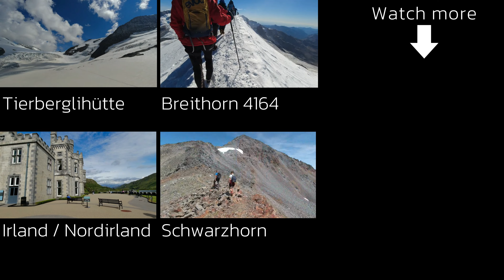Barrhorn 3610 (2022) 4K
Die höchste BERG-Wanderung Europas - Äusseres Barrhorn - geht bis auf 3'610 Meter über Meer und es wird nicht einmal eine Kletterausrüstung benötigt. An einigen Orten gibt es fest verankerte Stahlseile, damit ein sicherer Halt beim Auf- und Abstieg gewährleistet werden kann.

Wir starteten unsere Wanderung etwas vor 06:00 Uhr morgens beim hintersten Parkplatz im Turtmanntal auf 1'922 M.ü.M. Via Stausee ging es zuerst zur SAC Turtmannhütte 2'519 M.ü.M. (Übernachtungsmöglichkeit) welche wir etwa um 07:30 Uhr erreichten. Durch das "Gässi" ging es dann hoch hinauf Richtung Äusseres Barrhorn. Um ca. 10:30 Uhr erreichten wir den Gipfel. Von hier hat man eine wundervolle Aussicht auf das Weisshorn sowie sehr viele andere Berge. Sogar der Aletschgletscher ist bei schönem Wetter zu sehen. Nach einer Pause auf dem Berggipfel begannen wir den Abstieg. Um etwa 13.00 Uhr waren wir wieder bei der SAC Hütte.

Es Lohnt sich früh aufzubrechen, da sich auch bei schönem Wetter gegen Mittag auf dem Berggipfel Kondenswolken bilden können. Zudem sollte der Wetterbericht am Vortag genau betrachtet werden, da sich das Wetter in den Bergen schnell verändern kann. Zudem sollte beachtet werden, genügend Nahrung und Wasser dabei zu haben. Bei Regen sollte diese Wanderung keinen Falls durchgeführt werden, da es sehr rutschige und steile Abschnitte gibt.